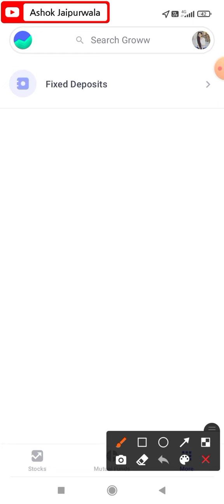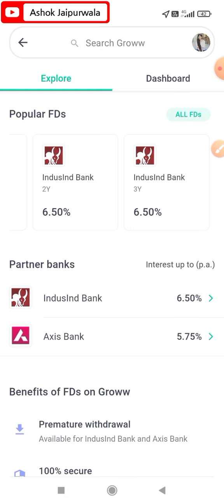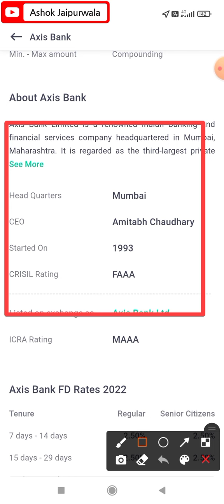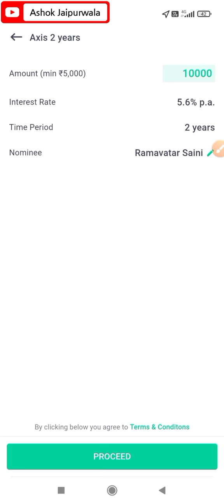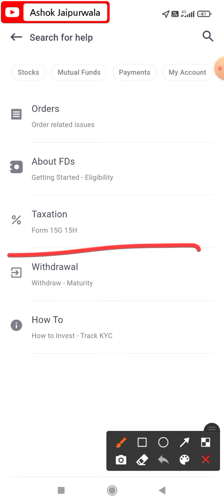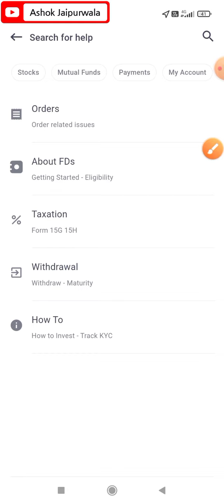How to do FD in Groww app || Online FD Kaise kare